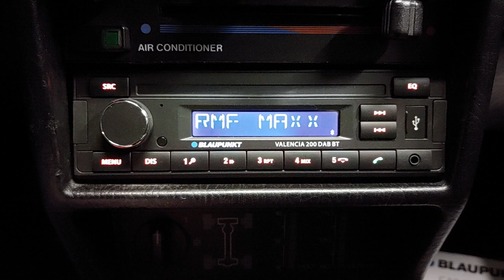Blaupunkt Valencia 200BT DAB short presentation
Blaupunkt Valencia 200 BT DAB bluetooth RDS